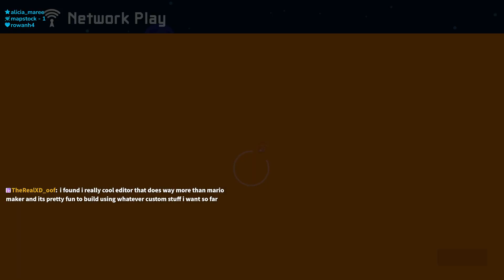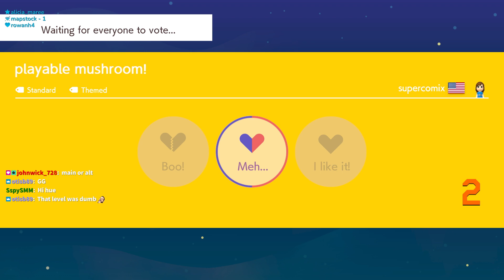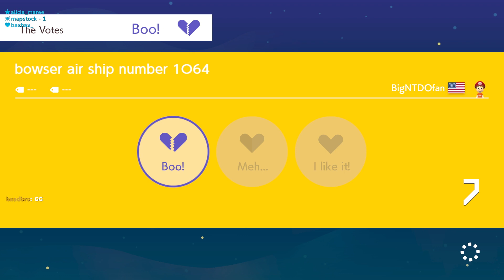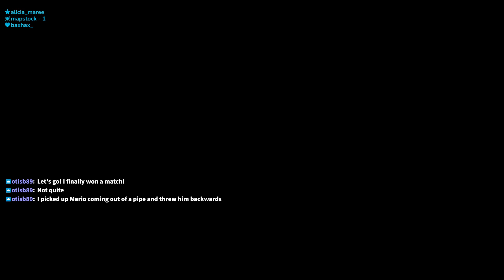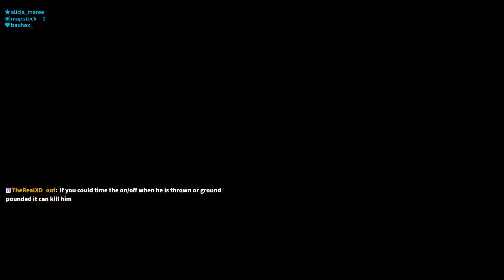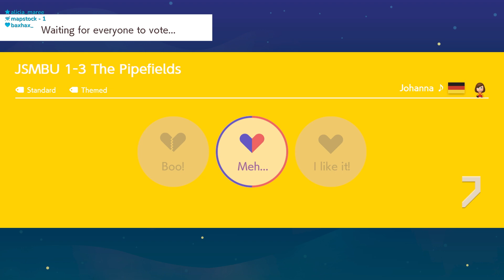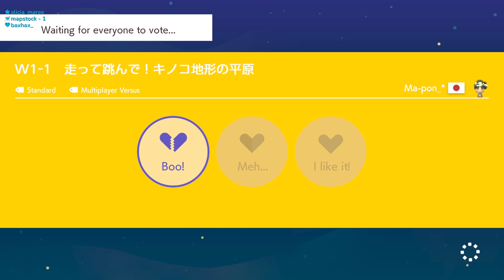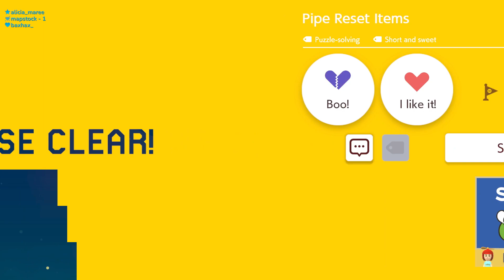July 18, 2024 | VS (Against other Mario Maker players, not against the demons in my head)